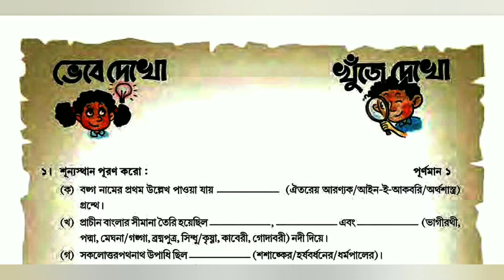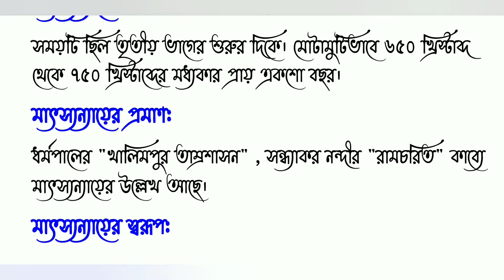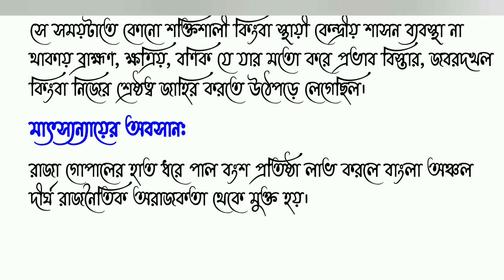মাৎসন্যায় বলতে কী বোঝ? Class-7 History সপ্তম শ্রেণী ইতিহাস অনুশীলনীর প্রশ্ন ও উত্তর